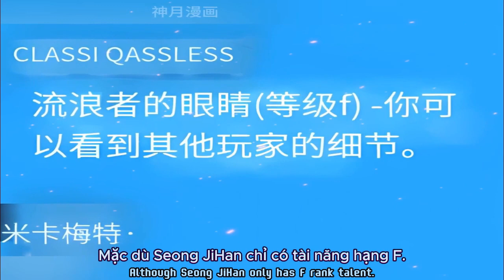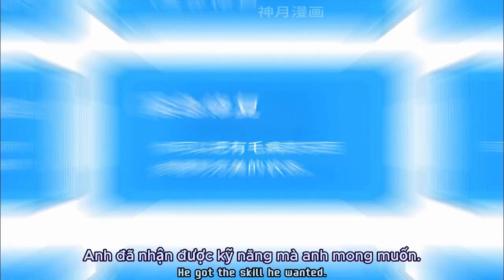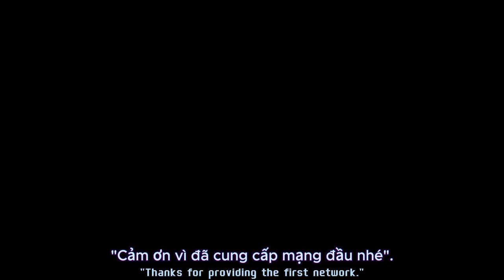Thần Chiến Tranh Trở Lại Cấp 2 - CHAPTER 02: Cây Bút Lông Bị Gãy, Lại Khiến Anh Thức Tỉnh Võ Thánh?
Thần Chiến Tranh Trở Lại Cấp 2 CHAPTER 02: Một chiếc Bút Lông gãy, vật phẩm bị người ta chê nhưng nó là là thứ liên quan đến Thánh Võ trong quá khứ. Chính nó đã khiến anh thức tỉnh thành Võ Thánh?

Review Thần Chiến Tranh Trở Lại Cấp 2 Full Bộ

Review Manhwa Full HD
★ Follow "Comix Stardom" ✔:
© "Comix Stardom" Youtube Partner